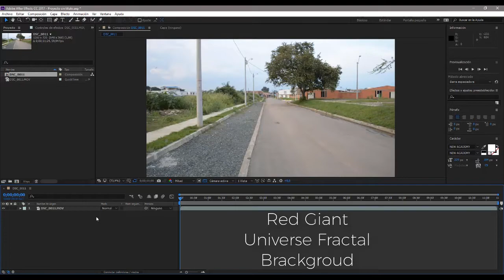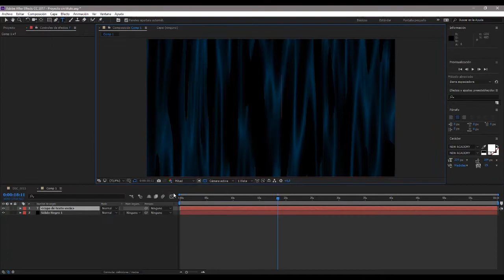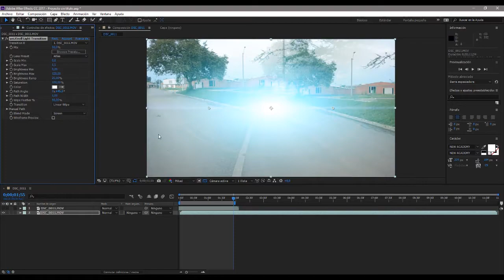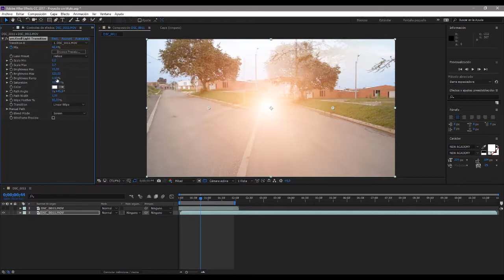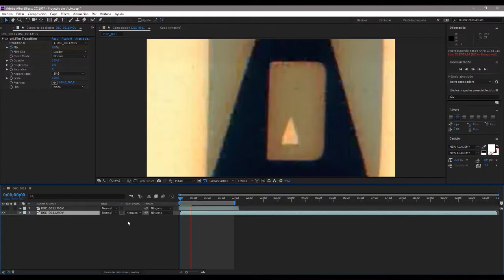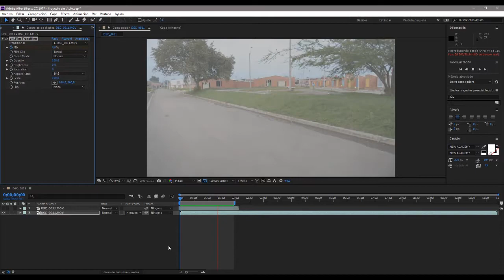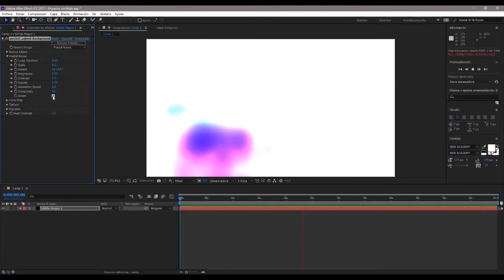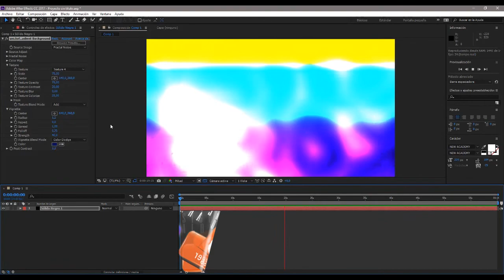After Effect CC - Parte 78 - Plugins Universe - Parte8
Agregamos un nuevos efectos a esta serie de tutoriales, es decir ya nos tres sino cuatro los que revisamos, hoy el turno es para:
Fractal brackgroud, Knoll light transition, Film transition y Soft gradient background.